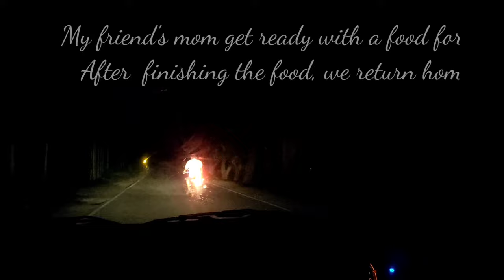Hidden beauty of South West Garo Hills (Komen Pokri) Jholgao, Ampati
Komen pokri is a small lake situated in a village called Jholgao, Ampati .It falls under South West Garo Hills district. Though its a small lake its beauty is amazing,
such a place gives relaxation to your mind..overall I love this place. If possible visit this place😍💓❤️👍

The background music in this video is not owned by me

@Kambe sangma